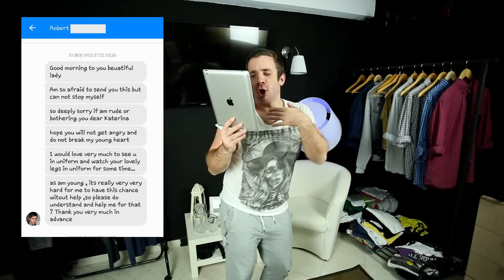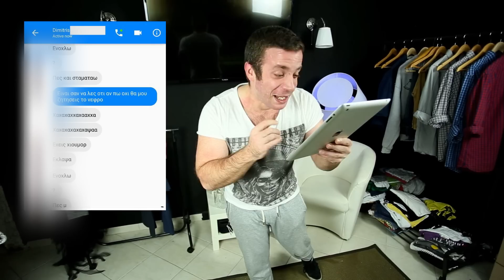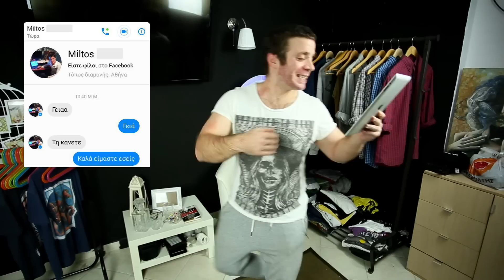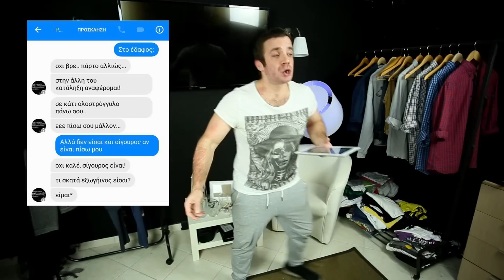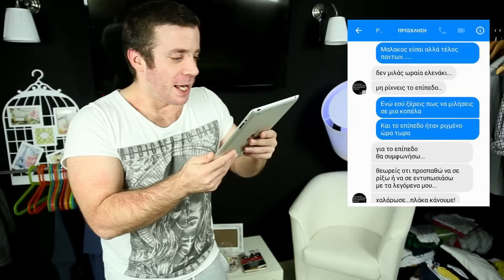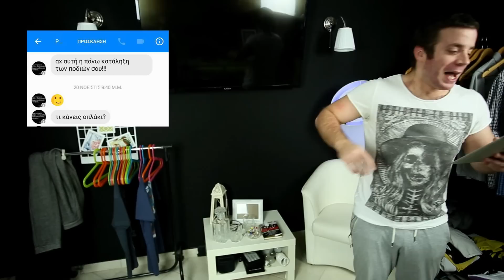Ponzi | Άνδρας μόνος ψάχνει #7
Μπειτε στο νέο Official Ponzi Store

Fan mail για την εκπομπή Unbox office στη διεύθυνση:
PR ΚΑΜΑΤΕΡΟ
13401
Αρ.Θυριδας: 47001
Γιάννης Μπουρσινός

Κάντε Like στη σελίδα μας και μάθετε πρώτοι τα νέα μας.

YouUp prod.